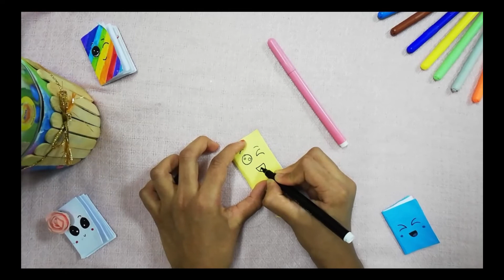How to Make DIY Mini Not books I Sisfunsis I Kids Channel I Art & Craft I Challenge